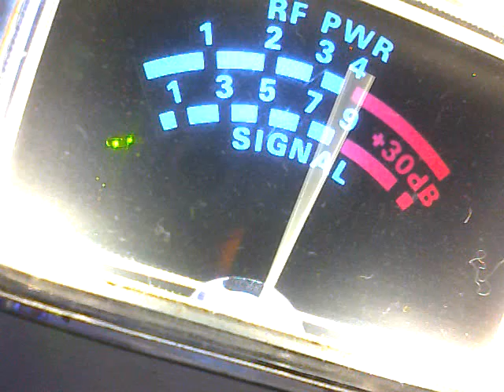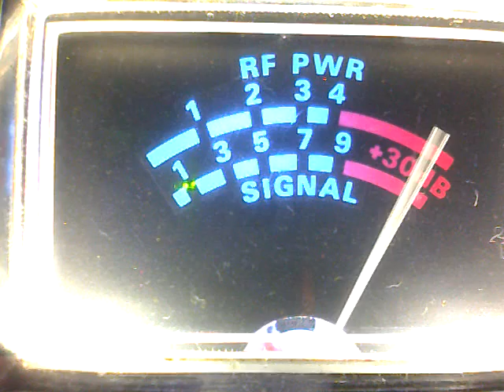817 Mobile,weatherman, & 220 Highvoltage